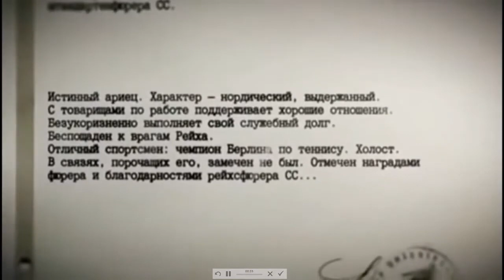Релакс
­Однажды Штирлиц получил по мини-рации шифровку,
Которую, четырежды перечитав, немедля сжег
Затем,не целясь, плюнул в Гитлера портрет, попав в глаз ловко
И с наслажденьем высморкался в занавеску.Эпилог:

Гласил депеши текст: " С заданием успешно справился-
Расслабьтесь перед рекогносцировкой "